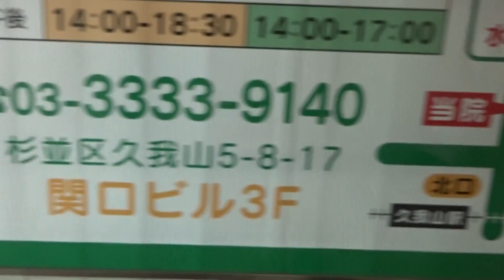［京王井の頭線］浜田山（付近）⇒久我山（車窓）